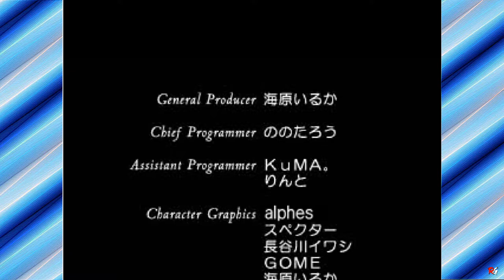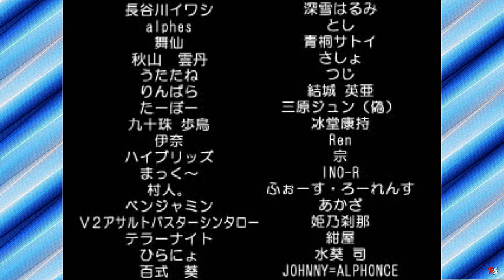Eternal Fighter Zero: Arcade Mode - Minagi Tohno (遠野 美凪)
So today I am playing through the Eternal Fighter Zero.

Game Name: Eternal Fighter Zero
Developer: Twilight Frontier
Publisher: Twilight Frontier
Platforms: PC
Release Date: December 30, 2001